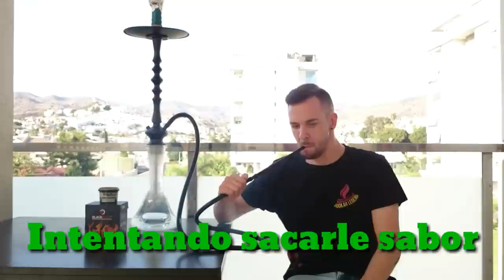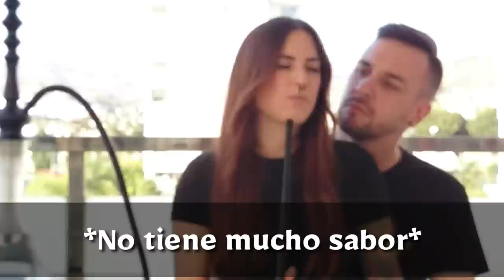Actualidad FLAMENCO de pera menta con Patry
En el capítulo de hoy, intentare que me agrade esta marca.. Aunque no nos llevemos bien..hay que dar oportunidades!
Espero que disfruteis tanto como disfruto yo haciendo las review para vosotros!
Muchas gracias por verlo y por el apoyo gente😘